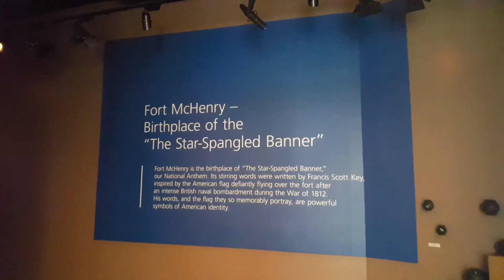Fort McHenry | Visiting Maryland | Things to See in Baltimore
O! Say can you see,...Fort McHenry is the birthplace of our National Anthem, The Star Spangled Banner.  From the War of 1812 to present day - Fort McHenry is rich in history.  Although the visitor's center and Fort are currently closed, Fort McHenry's sprawling grounds are open.